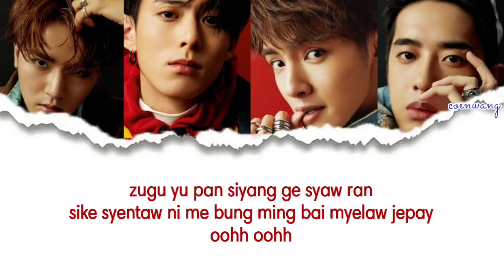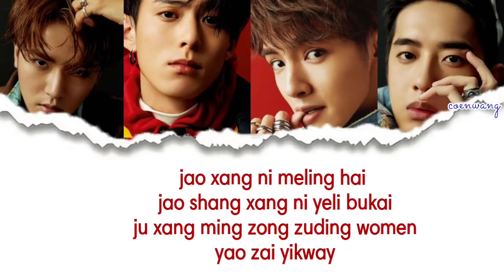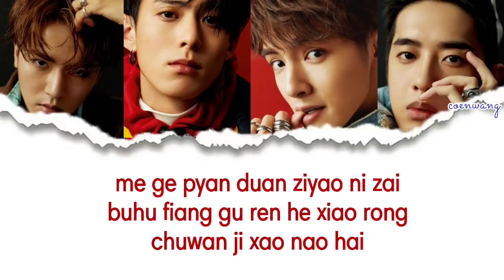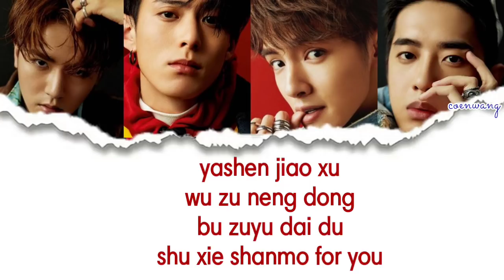[EASY LYRICS] FOR YOU - F4 || METEOR GARDEN 2018 OST